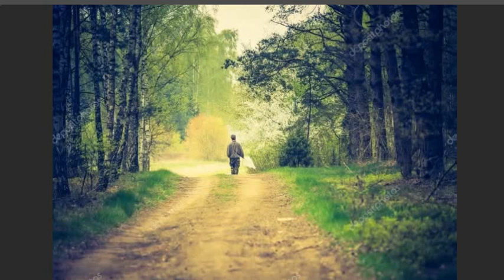Музыка навеяла..., - Стихи Ванька Жук, муз. и исп.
Облака оранжевая ветка Над асфальтом виснет словно тент.
      Жаль, что не придумана таблетка
                 Укрепить к любви иммунитет.
                   - Ванька Жук
- Стихи Ванька Жук, муз. и исп.
Сирый ветер шастает по крышам,
Недовольный, что грядёт весна.
Я пишу, но ты меня не слышишь,
Знать строка моя тебе тесна.

Вечереет и шуршат колёса,
Торопясь приблизить горизонт.
Март, капель, и снова жизни проза
Или – цирковой аттракцион.

Горы утопают в киновари,
Разукрасил их закат тайком.
Нашей жизни праздничный сценарий
Новый день  разбавил холодком.

Облака оранжевая ветка
Над асфальтом виснет словно тент.

Рассыпает у крыльца мимоза
Жёлтый цвет тревоги и разлук.
Колет слева под ребром заноза,
Ну а без неё – совсем каюк.
 Видео С. Фрумовича из картинок инета... 16-03-21 Самуил Фрумович